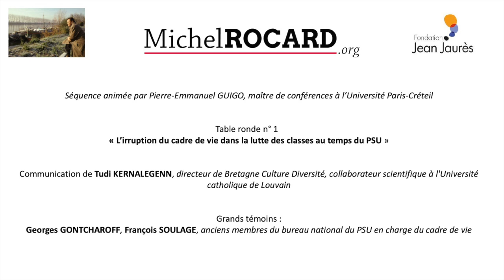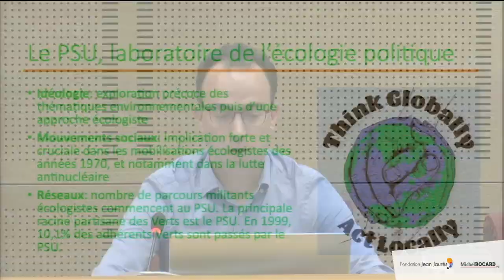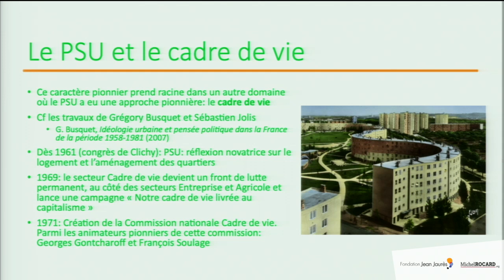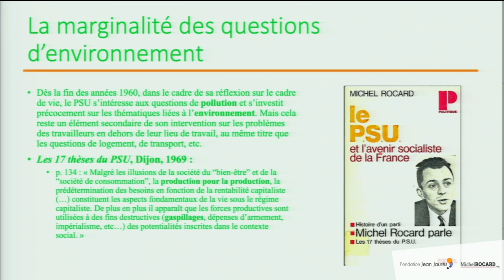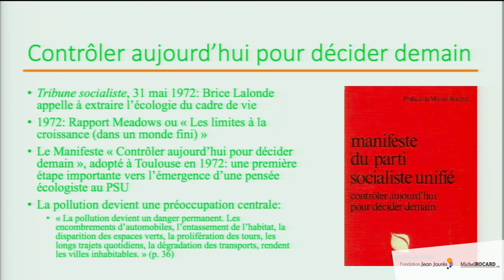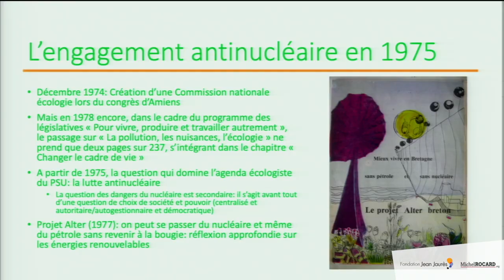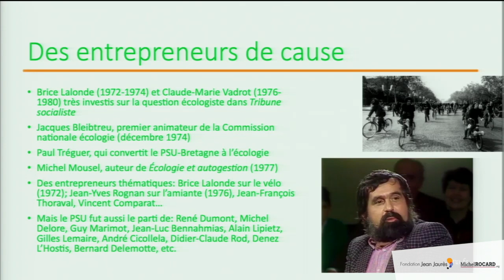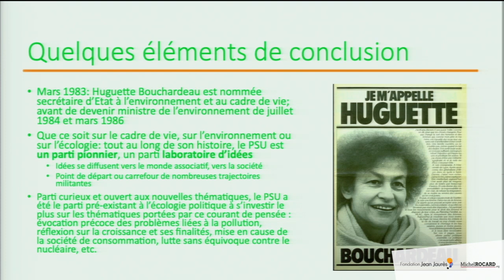Michel Rocard et l’écologie. L’irruption du cadre de vie dans la lutte des classes au temps du PSU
La Fondation Jean-Jaurès et l’association MichelRocard.org ont organisé le 18 novembre 2022 au Palais du Luxembourg un colloque sur la réflexion politique et l’action de Michel Rocard sur la thématique de l’écologie, devenue essentielle dans le débat public. Durant son parcours politique, Michel Rocard a porté une attention extrême aux questions environnementales, ce qui en fait une démarche assez singulière et pionnière parmi les responsables de sa génération.

Retrouvez les interventions de la première table-ronde, « L’irruption du cadre de vie dans la lutte des classes au temps du PSU », animée par Pierre-Emmanuel Guigo, maître de conférences à l’Université Paris-Créteil, avec Tudy Kernalegenn, directeur de Bretagne Culture Diversité, collaborateur scientifique à l'Université catholique de Louvain, et les témoignages de Georges Gontcharoff et François Soulage, anciens membres du bureau national du PSU en charge du cadre de vie.

Lieu de réflexion, de dialogue et d’anticipation, elle agit depuis plus de trente ans pour construire un monde plus démocratique, comprendre l’histoire du mouvement social et ouvrier et inventer les idées de demain.